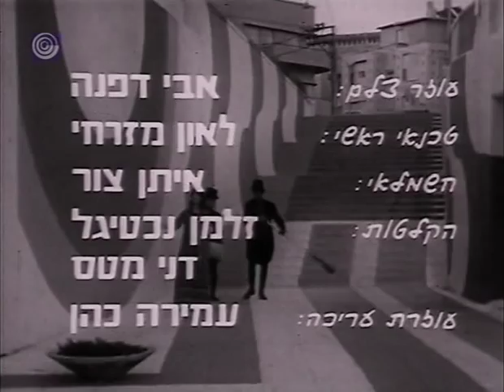שולה חן - לילה טוב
מילים ולחן: דרורה חבקין
נוסטלגיה        guyal11